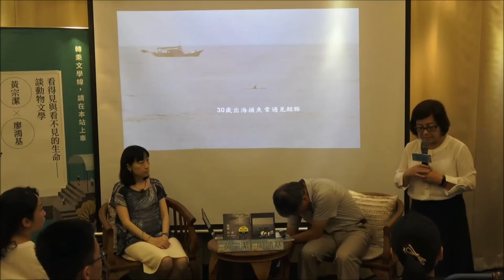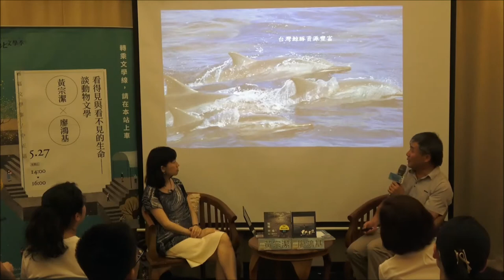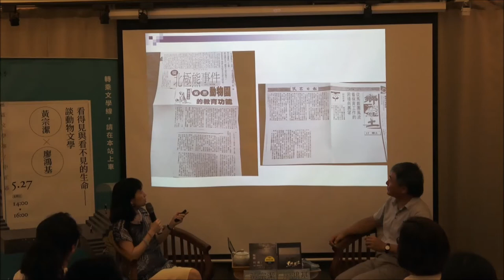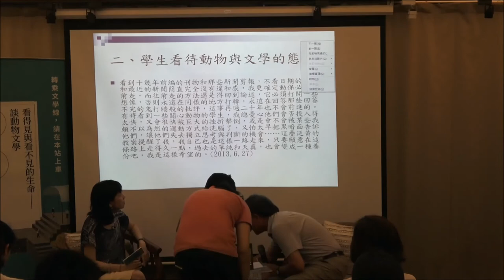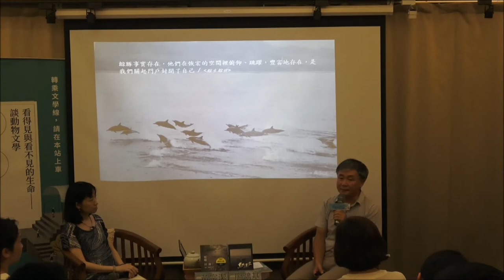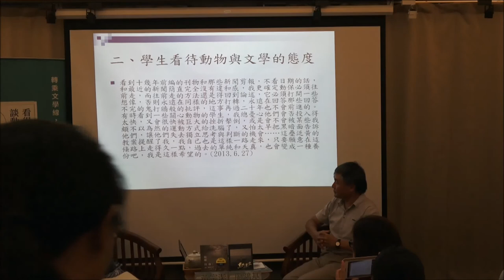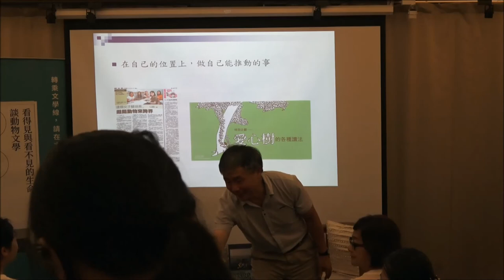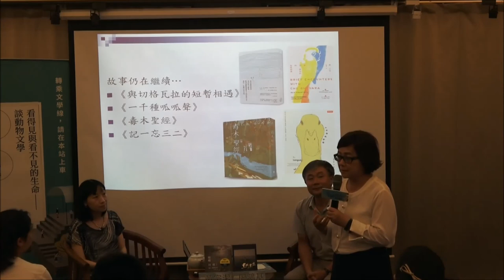【2018台北文學季】文學閱讀講座 黃宗潔X廖鴻基 看得見與看不見的生命——談動物文學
2018臺北文學季文學閱讀講座
題目：看得見與看不見的生命——談動物文學
講者：黃宗潔X廖鴻基
時間：5月27日（日）14:00-16:00
地點：紀州庵文學森林（台北市中正區同安街107號）
每款生命樣貌都自有其存在與發展的源由，人與萬物自然都屬於一體，所有幽微生命的悸動，都可能是改變整個生命鏈循環的關鍵因素。
兩位長期關注動物生態的作家黃宗潔X廖鴻基，將帶領我們與這些看得見與看不見的生命，在文字裡相遇。

紀州庵位於臺北城南，具備深厚的歷史背景與文學故事，包含同安街、牯嶺街、廈門街一帶，前後居住過眾多作家、落腳過眾多出版社，許多影響深遠的文學書寫都在此區誕生，並帶動臺灣文學的發展，並成為1950至1970年代的文壇核心。在此基礎上，紀州庵文學森林為臺北市第一個文學專門館舍，期能藉由此場域空間，呈顯臺北文學的脈流與成果、活絡臺北文學的動能與發展，深具代表意義。

講師介紹

黃宗潔
台灣師範大學國文學系博士。現任東華大學華文文學系副教授、鏡文化書評委員。研究領域為台灣現當代文學、動物文學、家族書寫等，長期關心動物倫理相關議題，近年主要研究方向則為城市中人與動物關係。動物與環境議題相關研究著作曾發表於《中外文學》、《東華漢學》、《中央大學人文學報》等期刊。著有《牠鄉何處？城市‧動物與文學》《生命倫理的建構：以台灣當代文學為例》、《當代台灣文學的家族書寫──以認同為中心的探討》。

廖鴻基
1957年出生於花蓮市。花蓮高中畢業，35歲成為職業討海人。1996年組成尋鯨小組於花蓮海域從事鯨豚生態觀察，1997年推出賞鯨活動，並擔任海洋生態解說員，1998年發起黑潮海洋文教基金會，任創會董事長，致力於台灣海洋環境、生態及文化工作。曾獲時報文學獎散文類評審獎、聯合報讀書人文學類最佳書獎、吳濁流文學獎小說、台北市文學獎文學年金、賴和文學獎、花蓮文化薪傳獎等。著有《大島小島》、《討海人》、《鯨生鯨世》、《漂流監獄》、《來自深海》等多部。多篇文章入選台灣的中小學國文課本及重要選集，以其書寫的取材廣闊與描繪之幽深，自成一格，影響深遠